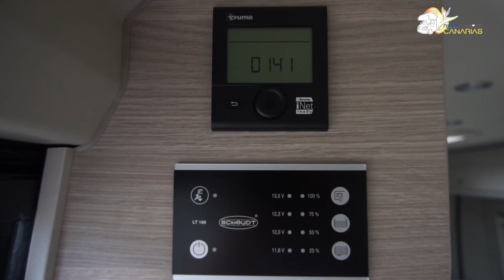Furgoneta Bürstner Campeo C640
Muy buenas familia!

Que os parece este camper???

Espero que os encante! Lo tenemos en las instalaciones de Tenerife

El precio ronda los 52.300€

Un abrazo a todos y nos vemos en la próxima!